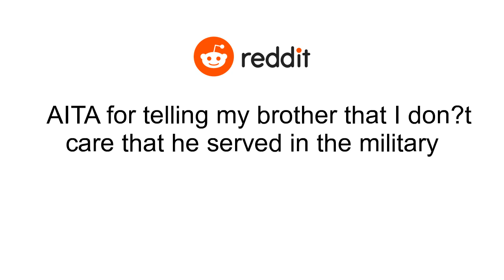AITA for telling my brother that I don’t care that he served in the military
My (21M) older brother (Nick 39M) went overseas in 2003 and served in the Iraq war..I obviously don’t remember it as I was 2 when he left..Apparently when he got back he was all kinds of fucked up. Eventually though he got married and had 2 kids. We have never been close though..Today at Christmas dinner, Nick got a lil drunk and after dinner him and I ended up by ourselves for a bit while others cleaned up..He told me that he wishes we were closer but the war “messed him up really bad.”.Honestly my whole life I’ve been hearing about how Nick needed help or nothing was nicks fault..I told him straight up that I didn’t care that he went to war and that it means nothing to me in terms of our relationship..He got quiet and I did end up feeling bad about it after Nicks wife told me he ended up crying later. At the same time, I don’t think I was too out of line considering I really am not close to him and everything was always about Nick. So AITA